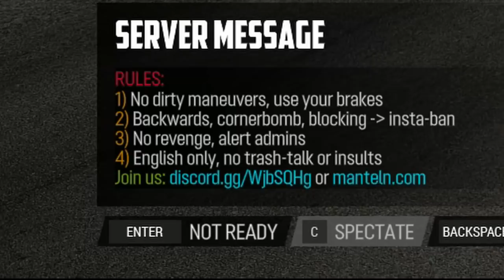WTAF is wrong with Wreckfest server admins?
Thought I would try a little Wreckfest, after not playing for some time and. well seems little the power trip server admins have taken over.